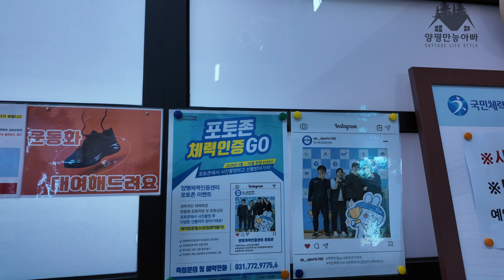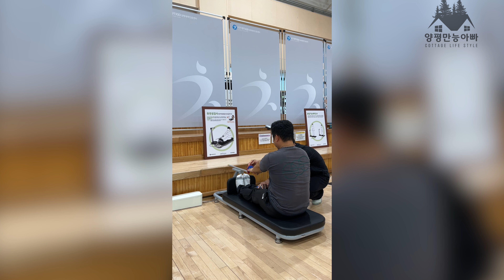경기도 양평군에도 국민체력측정 할 수 있는 곳이 있다고? 그래서 직접 체력측정을 해봤습니다.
안녕하세요. 양평만능아빠에요.
대한민국에 몇개 없는 국민체력측정할 수 있는 곳이 양평군에도 있다는 사실 아셨나요?
그래서 직접 다녀왔습니다.
저질 체력이 얼마나 저질인지 같이 확인해 보시죠!

해당 링크로 아트리스트를 구독하시면 2개월 추가 무료 혜택을 드립니다

촬영, 편집 : @makings_korea